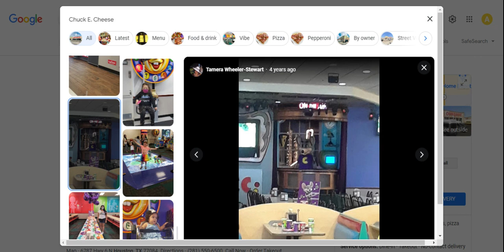Chuck E. Cheese's Copperfield, TX When They Used to Have Their Animatronic (REUPLOADED ON COMPUTER)